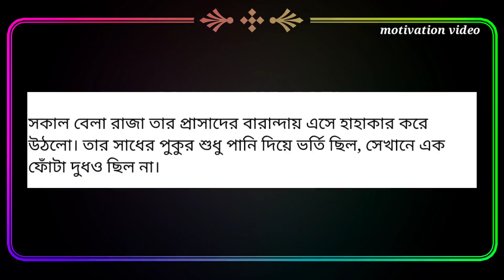এক রাজার শিক্ষণীয় গল্প। An instructive story of a king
Abhisak Dhobi motivationl story which will help you to overcome confusions in your life.bangla short moral story.zen story on deal with various confusions in daily life.

এক রাজার গল্প
রাজার গল্প
গল্প
শিক্ষণীয় গল্প
রাজা রানির গল্প
motivation video
অসাধারণ গল্প
এক রাজার শিক্ষণীয় গল্প
An instructive story of a king